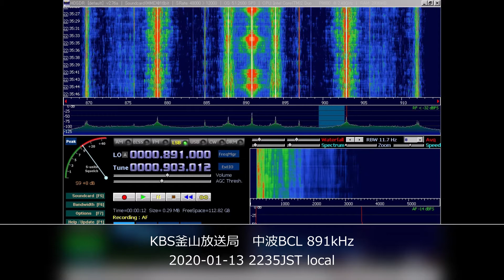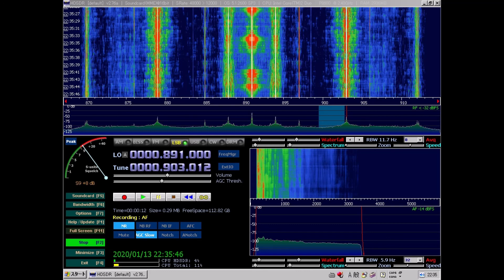KBS釜山放送局 891kHz LSB 中波BCL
SDRにて中波BCLに挑戦。KBS釜山局をLSBモードで受信しました。
混信が酷いのでLSBモードで混信対策。

普通の中波ラジオでも受信できますが、やはり、SDRのLSBモードならば結構、重宝しますね。

受信日：2020年1月13日　2235JST　日本時間夜10時ごろ